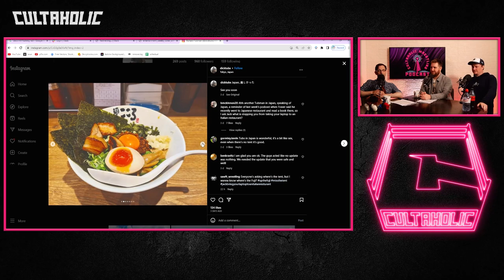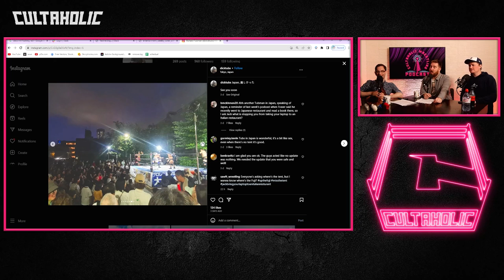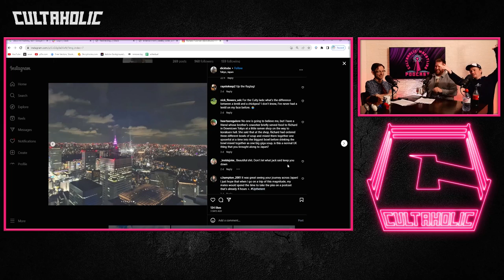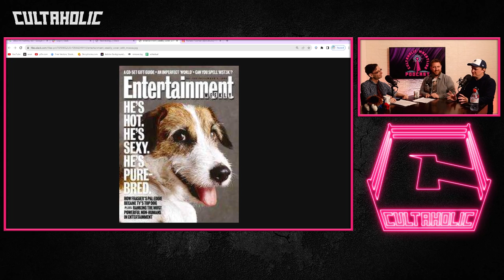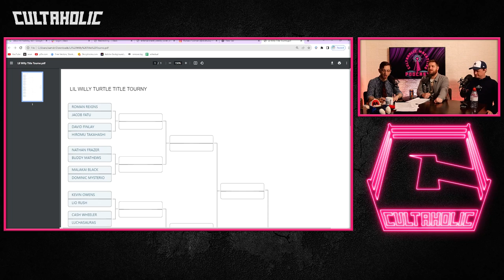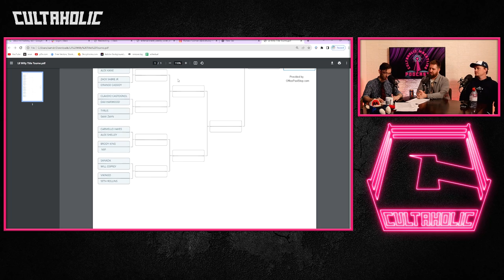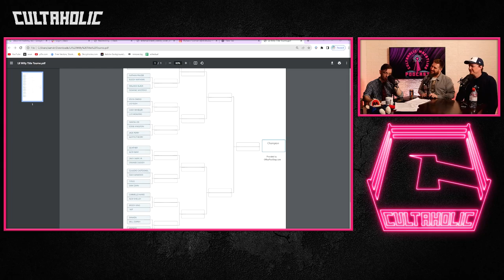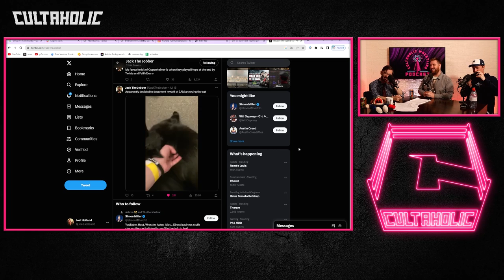Cultaholic Wrestling Podcast 289 - Will WWE Break Up The Judgement Day?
Maffew, Tom and Jack are here with this week's Cultaholic Wrestling Podcast including their reviews of WWE Smackdown, Raw, NXT, AEW Dynamite and Collision! They will also be answering the big question - Will WWE Break Up The Judgement Day?